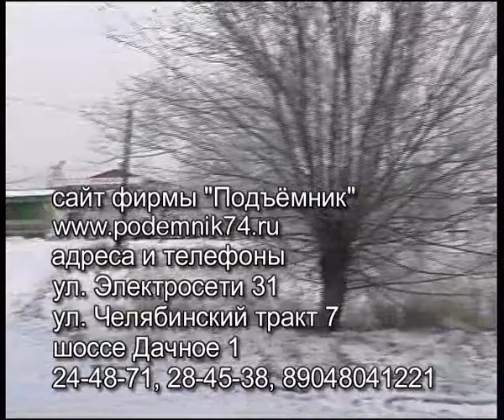pod pto12-1.flv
Алексей Челейкин - новые правила прохождения ТО в деле, Alexey Cheleykin - new rules in technical supervision .